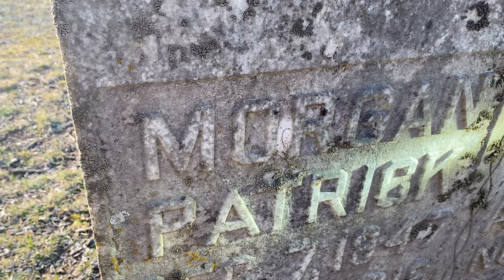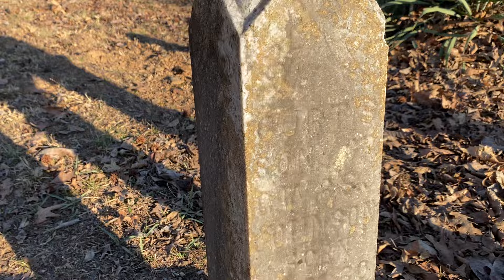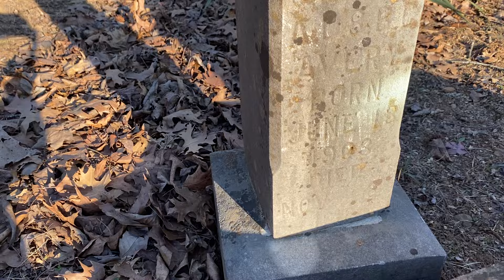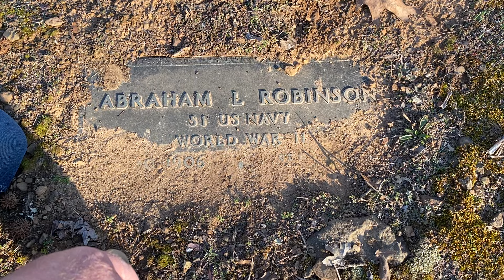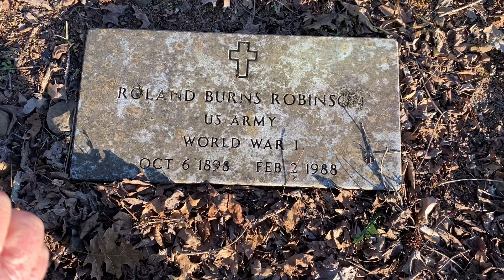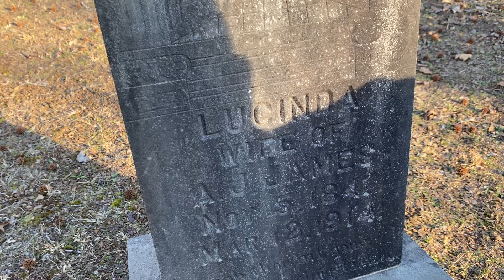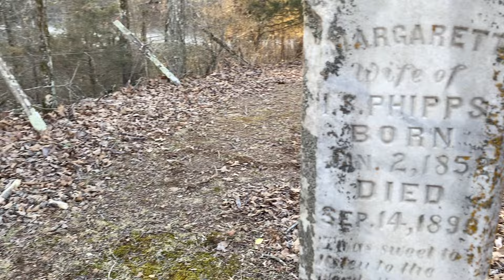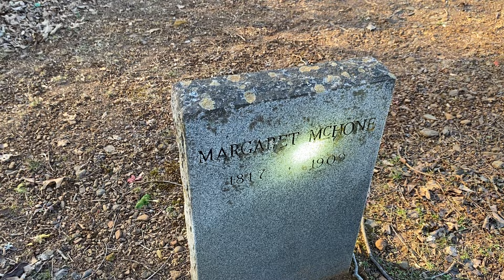Did the Spanish flu hit this area hard ?